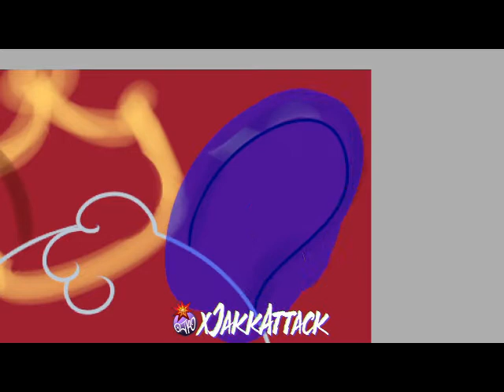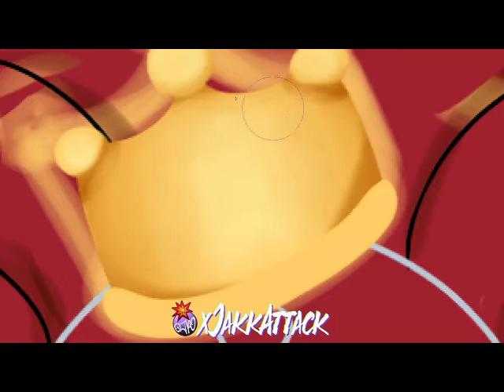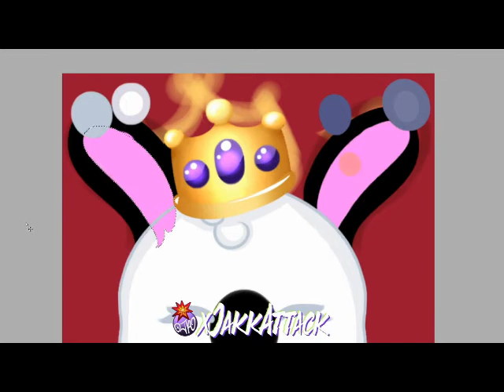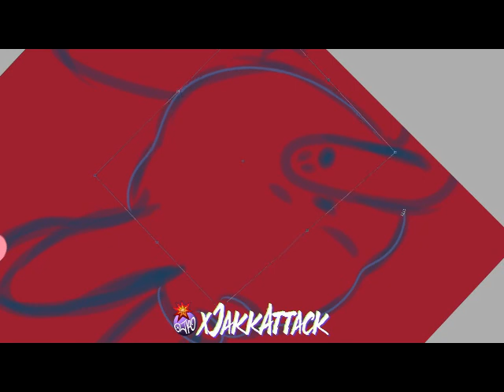Bunny Emote Time Lapse